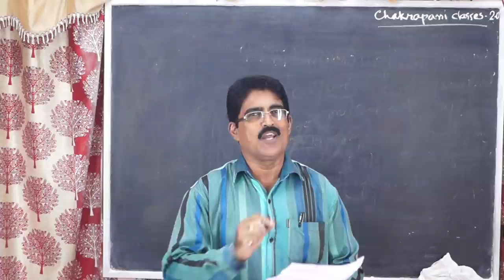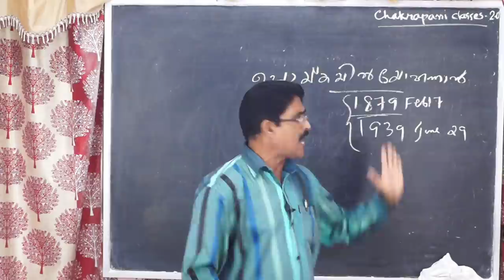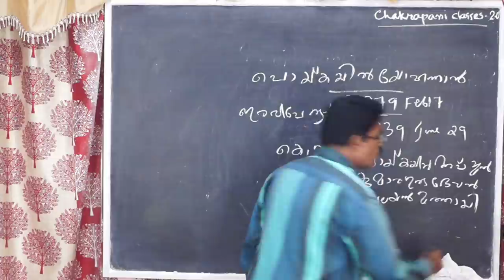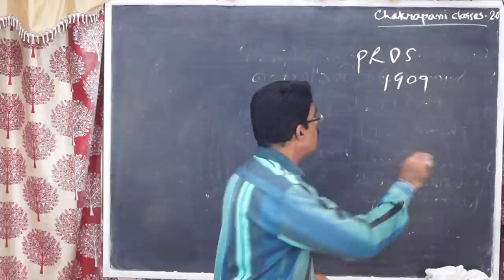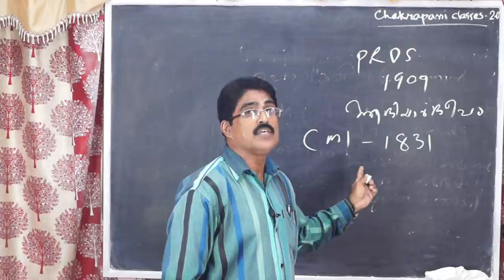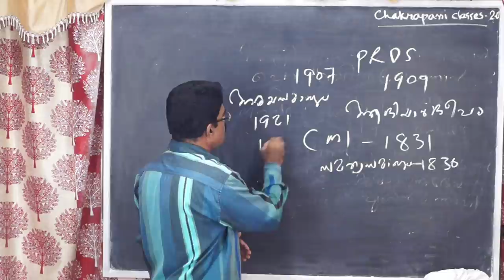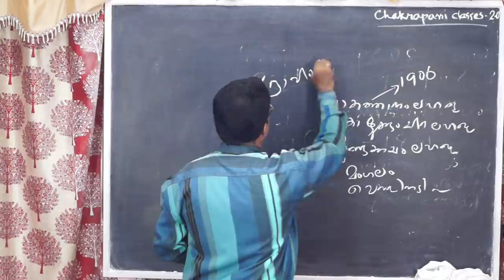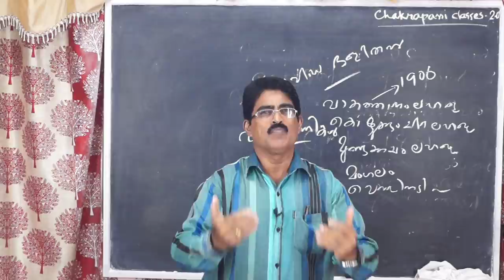poykayil yohannan || for kerala psc preliminary exam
(17 February 1879, in Eraviperoor – 1939), known as Poykayil Appachan alias Poykayil Kumara Guru Devan, was a Dalit activist, poet and the founder of the socio-religious movement Prathyaksha Raksha Daiva Sabha ("God's Church of Visible Salvation").

Eraviperoor, Travancore, present dayPathanamthitta district, Kerala, India

Died : June 29, 1939 (aged 60)
Pen name
Sree Kumara Gurudevan

Occupation : Dalit leader, poet

Spouse : Janamma

Publications :

Unknown Subjects: Songs of Poykayil Appachan. Translated from Malayalam by A.S. Sekher

Vadyakhoshangal Nadathunnavarum and Ente Vamshathepatti were featured in the Dalit Poem Collection named Kathal — published by DC Books

Yohannan was also a member of the Dalit advocacy group Sadhujana Paripalana Sangham which had been founded in 1907 by another Dalit leader of Kerala, Ayyankali. Johannan was also twice nominated, in 1921 and 1931, to the Sree Moolam Praja Sabha, the legislative council of the princely state of Travancore.